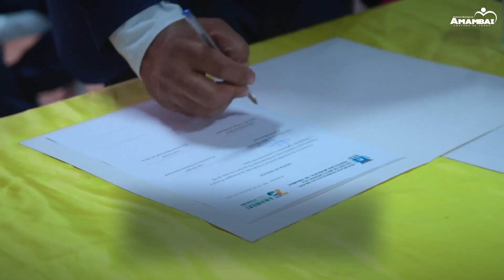Histórico, ato de governo anunciou mais de R$ 35 milhões em investimentos em Amambai